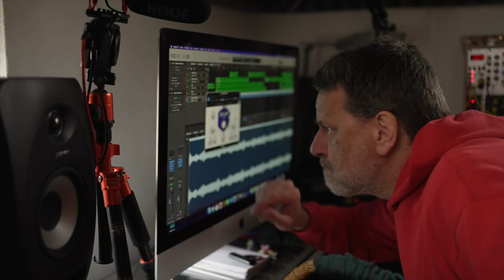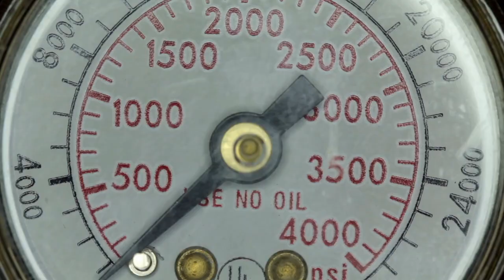Revive your Creativity as Musician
Nine problems that slow down your creativity. And nine solutions that might help you too.

Content:
00:00 - The thing about self sabotage
00:14 - Problem 1: Trying to please other people
00:36 - Problem 2: Not calling yourself an artist?
00:53 - Problem 3: Testing to much new equipment
01:27 - Problem 4: Watching to many reviews and tutorials
02:11 - Problem 5: Not making nonsense
02:37 - Problem 6: Putting too much pressure on yourself
03:06 - Problem 7: Not taking any breaks
03:29 - Problem 8: Being stuck to a genre
04:01 - Problem 9: Questioning every little decision